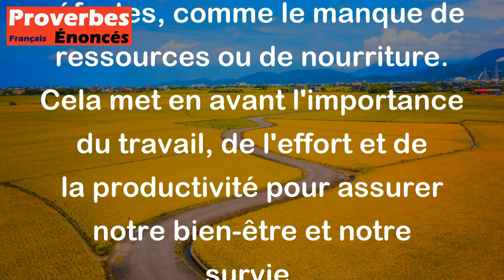Proverbe Persan - L'arbre de la paresse produit la faim.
Ce proverbe persan signifie que si on est paresseux et qu'on ne fait pas d'efforts pour travailler et produire, on finira par souffrir de la faim. En d'autres termes, la paresse et l'inaction mènent souvent à des conséquences néfastes, comme le manque de ressources ou de nourriture. Cela met en avant l'importance du travail, de l'effort et de la productivité pour assurer notre bien-être et notre survie.